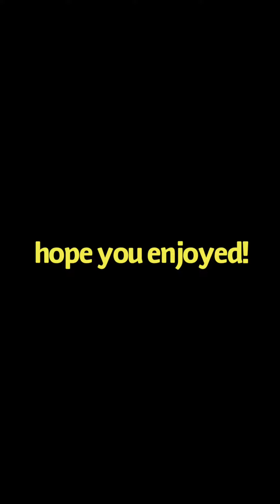Give way to Amtrak trains!